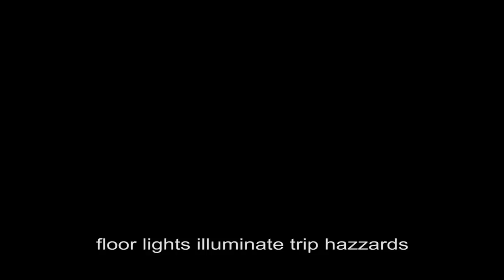concept electric car for the elderly - product tank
Product tank concept electric city car. I designed and then built a model car that addresses many of the problems older people face with current vehicle designs.  The idea being that if you can make cars easier to be used by the people who struggle most, you make them easier to use by everyone.  I looked at all the aspects the elderly find difficult with current vehicles - getting in and out of cars, loading and unloading the boot/trunk area, seeing to reverse etc and I tried to address each of these issues.  This video was created just before car manufacturers bought out rear parking cameras etc,  There are some neat slide out loading and unloading options and the windscreen wipers have additional functionality.  The model took about 6 months to make as I wanted to design the interior as well as the exterior of the vehicle.  The model is made on a pine wood shell, covered in mdf, card and felt.